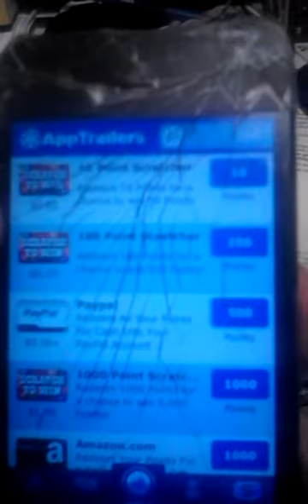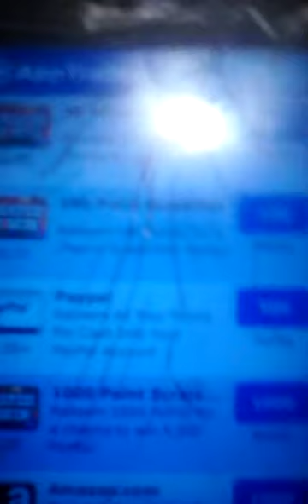app trailers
READ FIRST
this is an app that will make you money on paypal. please use the referal code I mention to earn bonus points.to sign up open the app and go to settings.then sign up and redeem the code.
READ FIRST